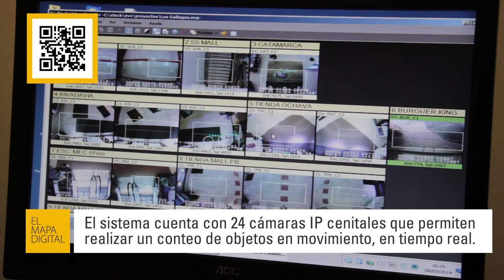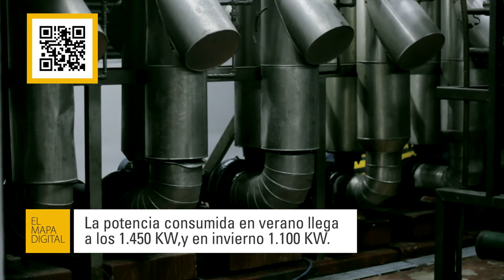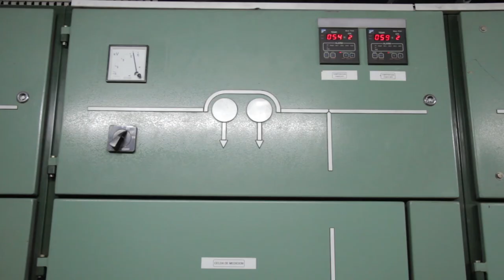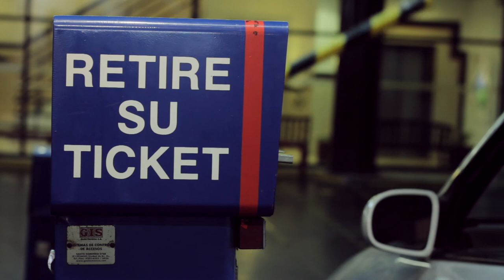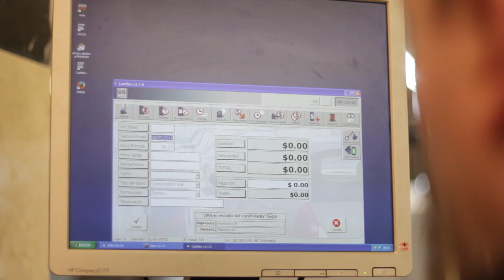El Mapa Digital - Como funciona un Shopping